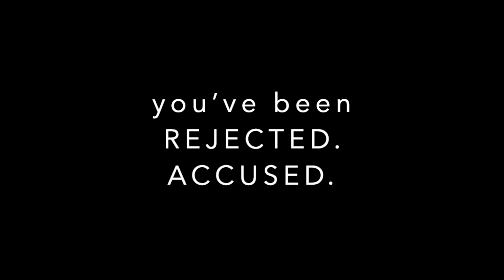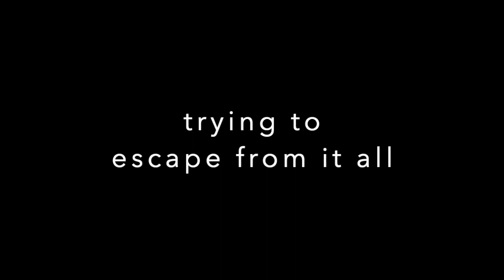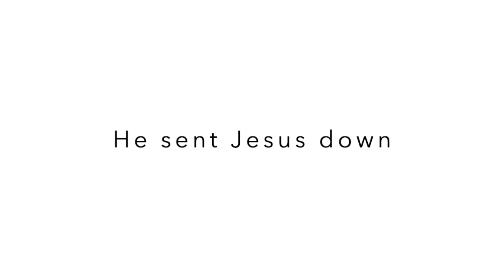GET UP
'Get up'  - spoken word by Paul Pavlou

God says there’s more left in you, it’s time to get up, it's time to prepare for the next season.
It’s time to pull back the covers, pick up your mat, shake the dust off our feet and press on.
I know it's tough, but this is not the end for you - GET UP!